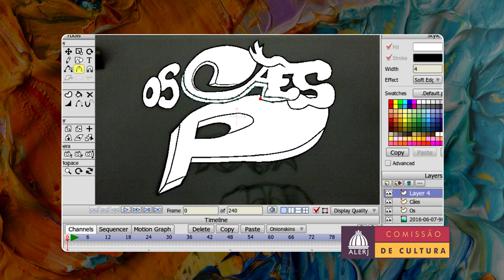Prêmio Heloneida Studart - Moinhos de Vento